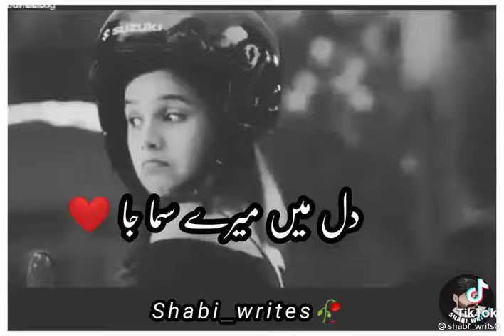eyes akhao ma tare shorat new songs 2022 Punjabi new songs